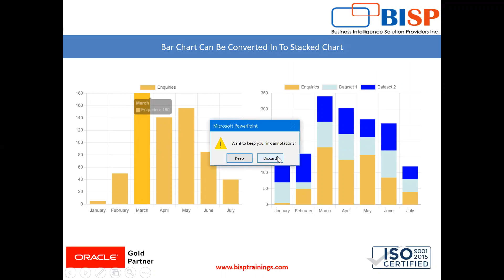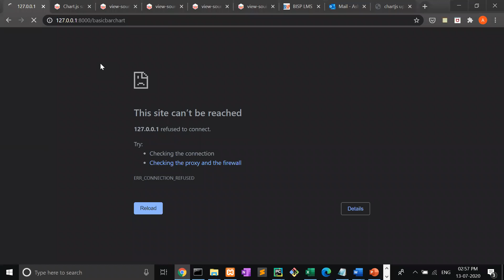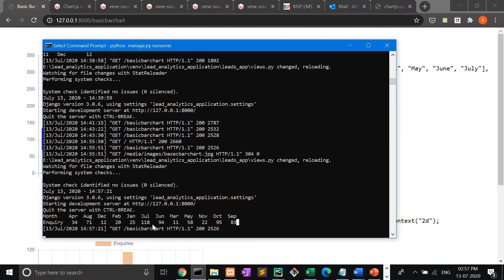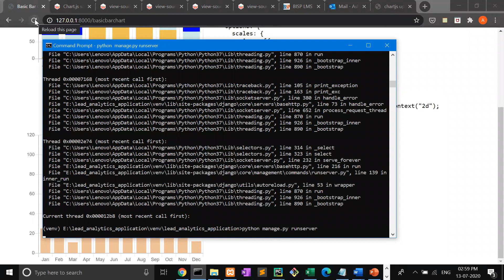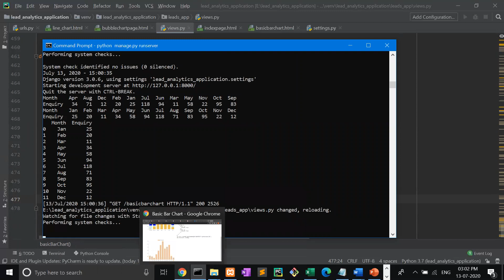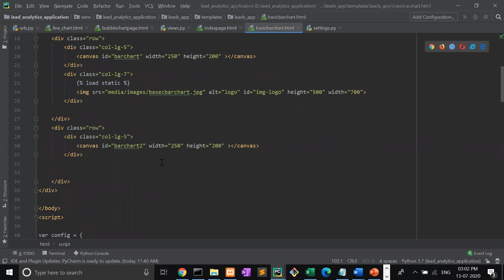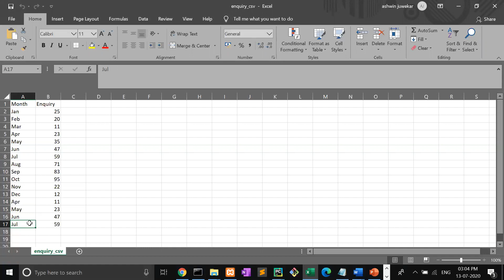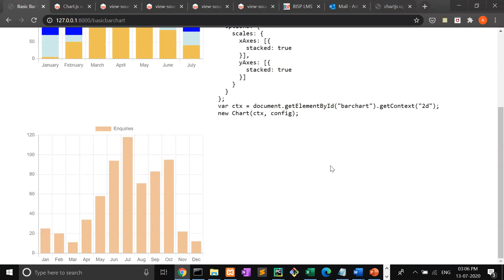ChartJS Dynamic Bar Chart | ChartJS Tutorial | ChartJS Videos | ChartJS Training | ChartJS Charts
Complete video tutorial on ChartJS rendering chart. In this video tutorial, we have shown complete process of creating Dynamic Bar chart using ChartJS. Data is read using Python Pandas